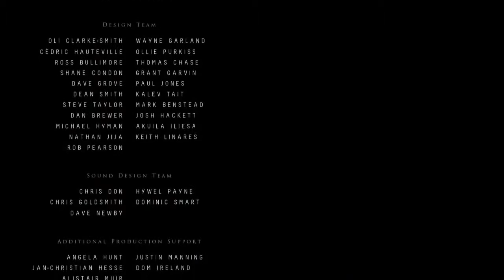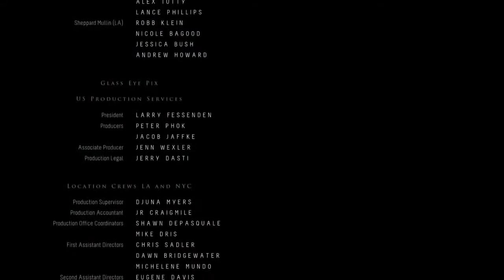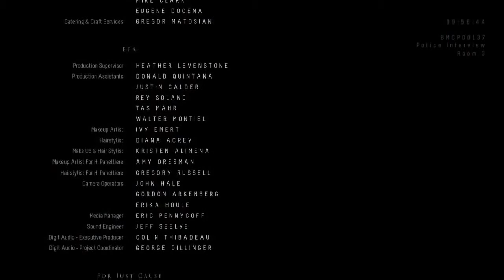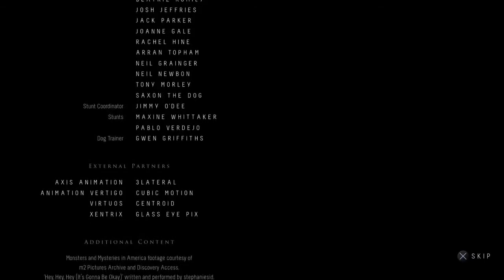UNTIL DAWN: DON'T MOVE (ONE OF MANY ENDINGS)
UNTIL DAWN: ONE OF MANY ENDINGS